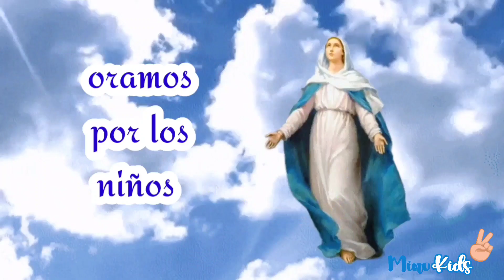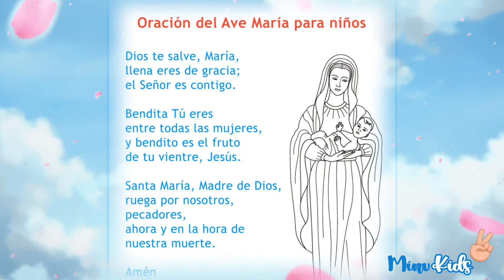Novena Virgen de la Asuncion Dia 1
Oramos por los ninos del mundo